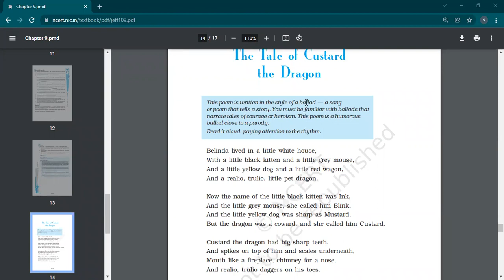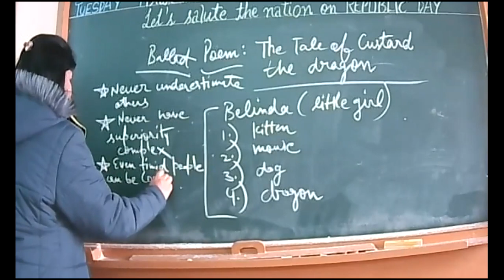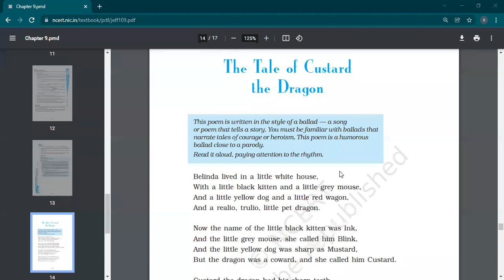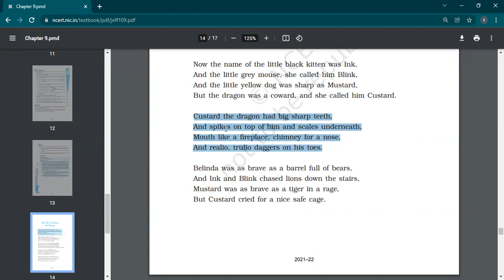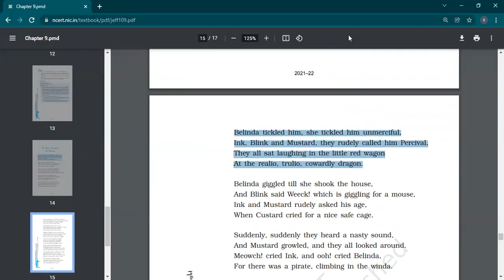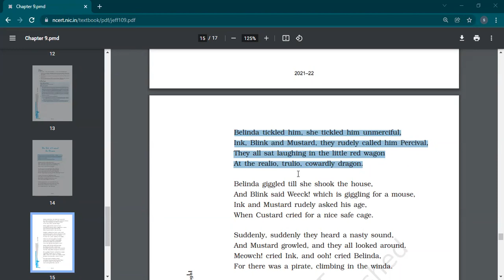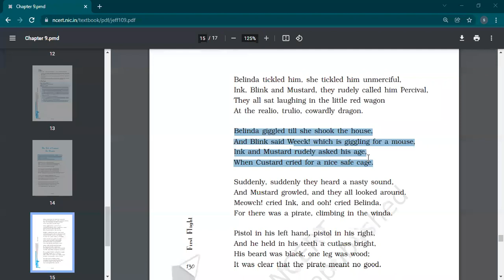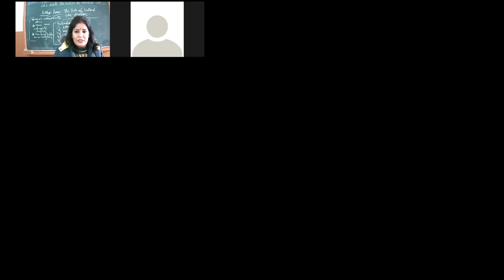25 1 2022 X D ENGLISH